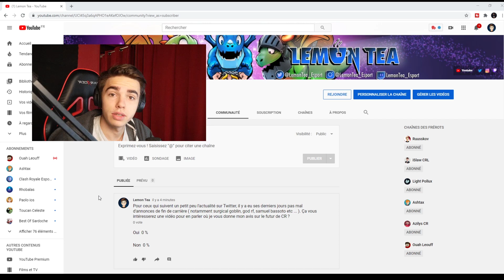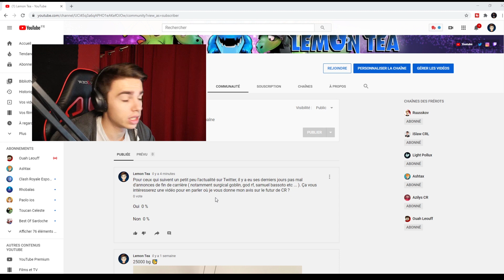Comment RÉUSSIR son TOURNOI MONDIAL